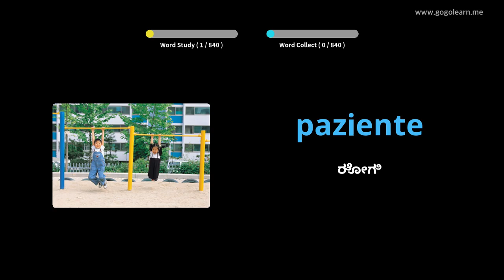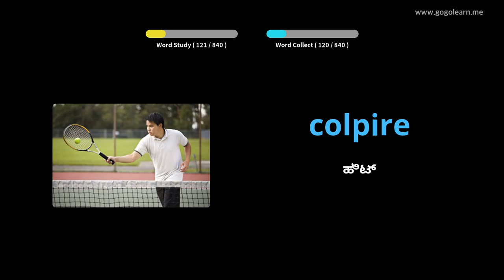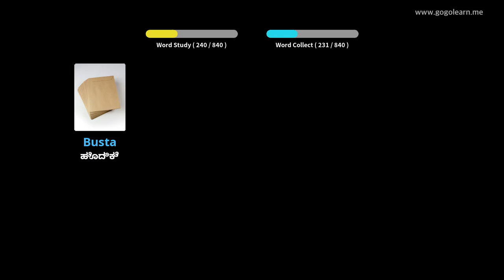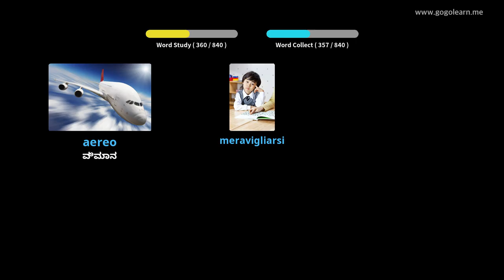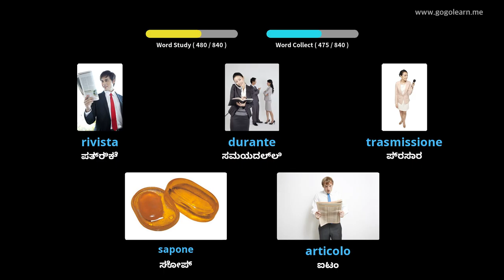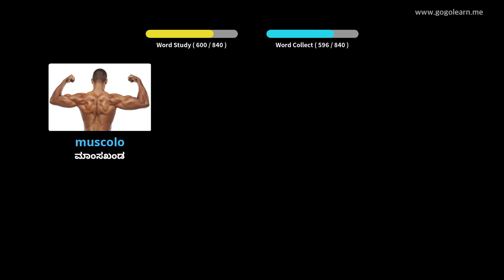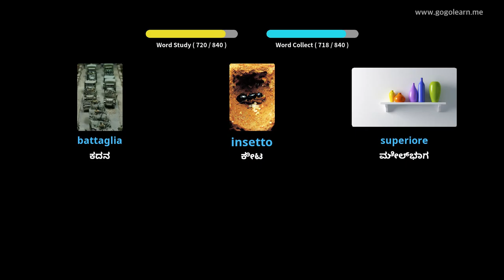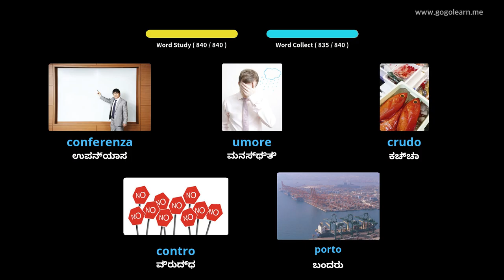ನಿದ್ದೆ ಮಾಡುವಾಗ ಇಟಾಲಿಯನ್ ಶಬ್ದಕೋಶ ಆಲಿಸುವುದು | Golearn